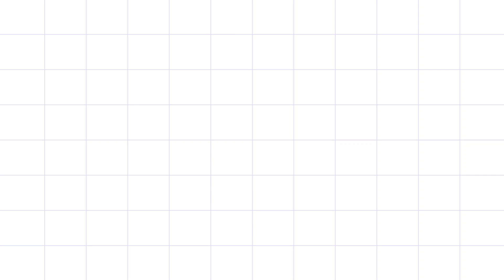Lagu "Fauna dan Flora di AUSTRALIA" || belajar melalui lagu - flora dan fauna di benua Australia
cara cepat menghafal flora dan fauna di benua australia
Cara cepat menghafal flora fauna australis
lagu untuk belajar fauna dan flora di australia
Trik mengingat - lagu untuk belajar flora dan fauna di benua australia
belajar dengan lagu - belajar melalui lagu - belajar lewat lagu - belajar menyenangkan
lagu untuk pendidikan - lagu pendidikan - song for education

Assalamu'alaikum wr.wb,
Hallo semuanya... Kali ini, aku mau berbagi lagu, tentang fauna dan flora di australia. Yuk kita hafalkan...

Lirik :
-LAGU "FAUNA DAN FLORA DI AUSTRALIA"
cobalah sebutkan, fauna di australia
yang sudah menjadi, ciri khas australia
ada koala, kanguru,
dan tikus berkantung
ada burung unta dan merpati berjambul

sedangkan floranya, yang ada di australia
berupa hutan, sabana dan stepa
tumbuhan yang terkenal, di australia
ada ecalyptus, spinepex
dan ada juga skrub
ada ecalyptus, spinepex

Jika ada yang kurang, ditambah sendiri yaa. 😊

Bagi bapak ibu guru atau kalian yang sudah menonton video ini, yang mempunyai lagu "Fauna dan flora di australia" dengan versi yang berbeda, boleh comment di kolom komentar... 😊

Semoga rejekinya berlimpah...
Amin..
Terima kasih.
Semoga bermanfaat. 😊
Wassalamu'alaikum wr.wb

Channel Youtube saya yang lain :
Rejeki Masak Official :

fauna dan flora di benua australia,
belajar melalui lagu,
belajar menyenangkan,
flora dan fauna di australia,
download video flora dan fauna mp4,
flora fauna australis,
kondisi flora dan fauna di australia,
flora dan fauna di negara australia,
flora fauna khas australia,
fauna+australis,
flora dan fauna di benua australia,
keunikan flora dan fauna di benua australia,
flora dan fauna australia brainly,
lagu mempelajari fauna dan flora di australia
lagu
lagu SD,
lagu SMP,
lagu SMA,
belajar lewat lagu,
mendidik lewat lagu,
Lagu untuk pendidikan,
lagu untuk menghafal pelajaran,
lagu untuk belajar,
lagu pendidikan,
trik mengingat pelajaran lewat lagu,
lagu untuk belajar,
song for education,